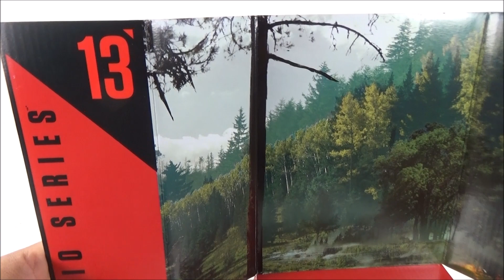DIA-REVIEW STUDIO SERIES-13 MEGATRON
Transformers Studio Series-13 Voyager Class Megatron

Ultima figura de Wave 2 Studio Series. Nuevo molde para esta figura, excelente modo alterno, muy Buena su transformacion, Genial modo Bot, esto y mas en el DIA-REVIEW que lo disfruten y muchas gracias..